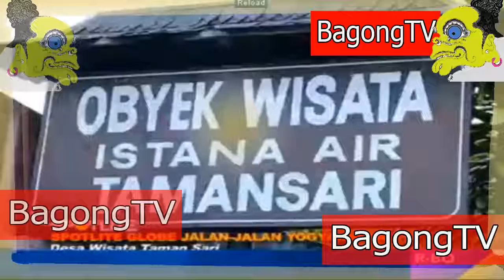Kaos Lukis Nan keren Taman Sari desa seni dan cyber Rahasia masakan Gudek enak